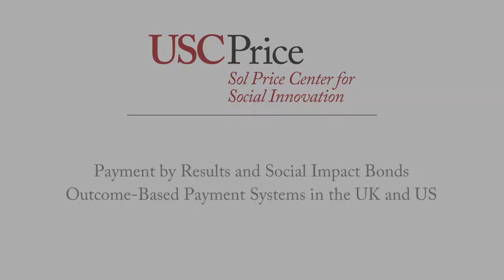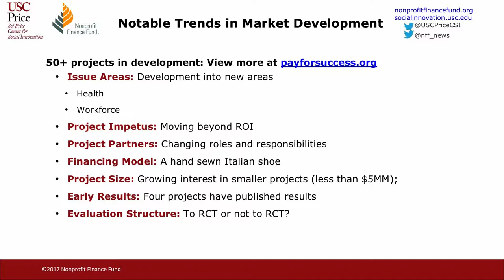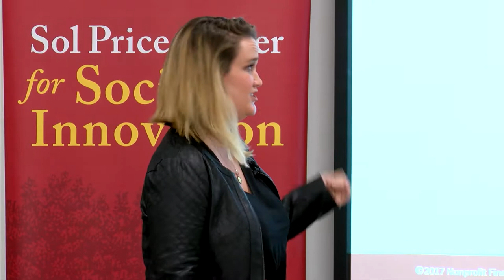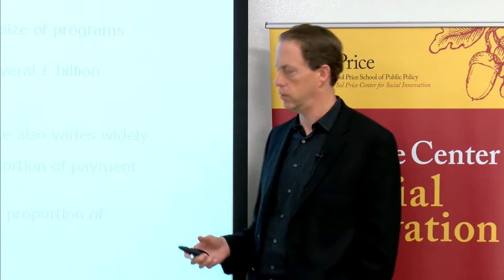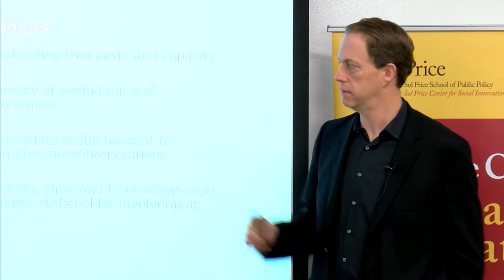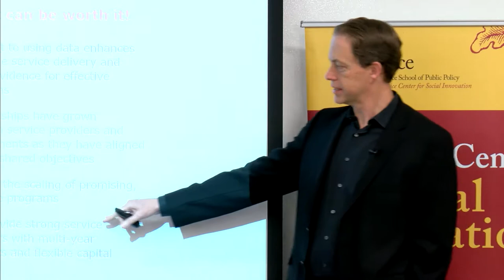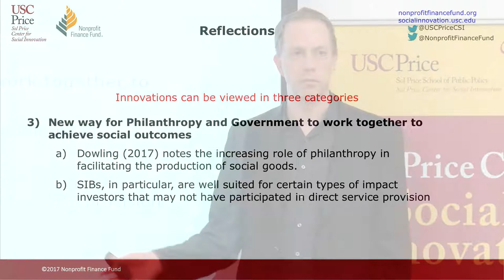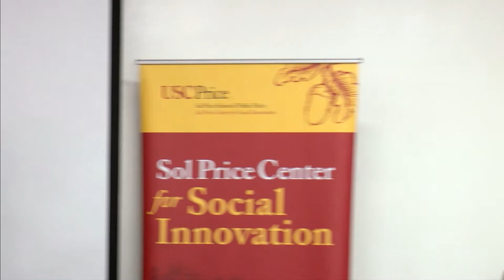Payment by Results and Social Impact Bonds: Outcome-based payment systems in the UK and US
Gary Painter, Director of the Price Center and Kimberly Bailey, Pay for Success Senior Associate at the Nonprofit Finance Fund, preview their new book Payment by Results and Social Impact Bonds: Outcome-based payment systems in the UK and US.

Featuring:

Gary Painter, Director of the Price Center for
Social Innovation

Kimberly Bailey,
Senior Associate of the Nonprofit Finance Fund

Professor Painter’s research interests focuses on social innovation, housing, urban economics, and education policy. He is among the world’s foremost experts on how changing demographics impact U.S. housing markets. Recent work has focused on how immigrants are integrating into housing markets across the U.S. and the role of the economic cycle on household formation. Other recent work has studied immigrant integration issues in spatial labor markets and in education. Current research focuses on how to evaluate social innovation.

Ms. Bailey partners closely with sub-grantees in NFF’s Social Innovation Fund Pay for Success (PFS) program and California PFS Initiative. She recently led the redesign and relaunch of NFF’s Pay for Success Learning Hub (payforsuccess.org), and supports other outcomes-oriented work. Prior to joining NFF in 2014, she worked as an independent consultant, a Senior Analyst at Blue Garnet, and a Graduate Fellow at NFF. Ms. Bailey holds a master’s in public policy from the University of Southern California’s Sol Price School of Public Policy and a Bachelor of Arts in history and international studies from the University of Washington.